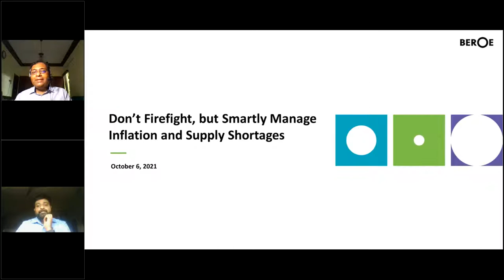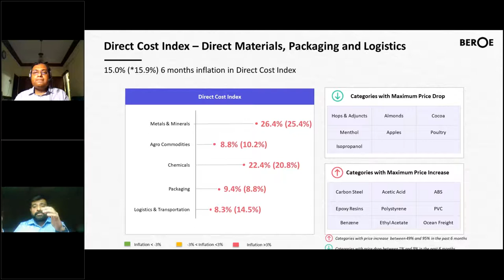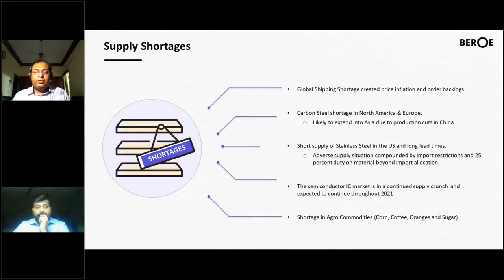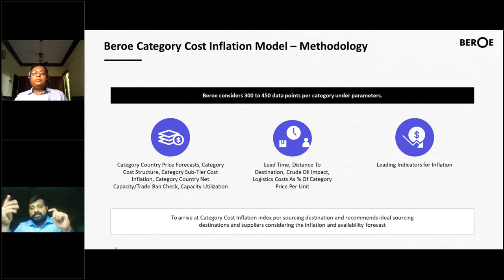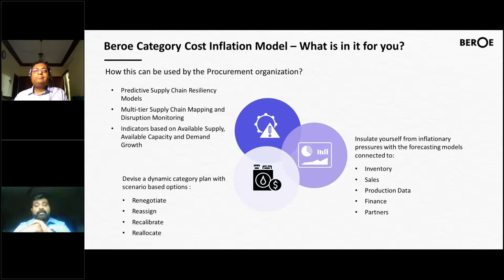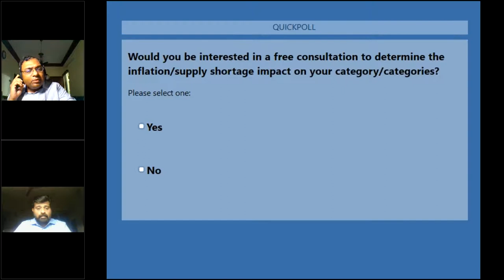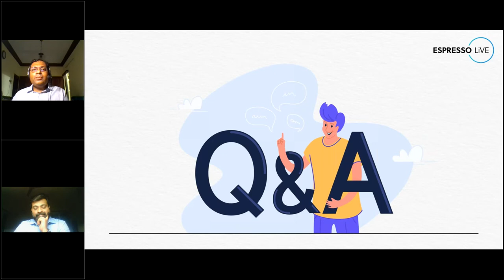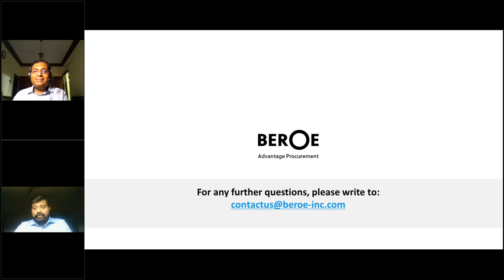Webinar: Manage Inflation and Supply Shortages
Do you have any questions around inflation or supply shortage? In this video Vale Krishnan, the Head of Digital Procurement program, Beroe Inc and Sakthi Prasad, Head of Content at Beroe Inc discuss how Beroe can help your Procurement team mitigate category risk on account of inflation and supply shortages. More importantly, how to identify opportunities to optimize costs, contracts, and of course find the right supplier.